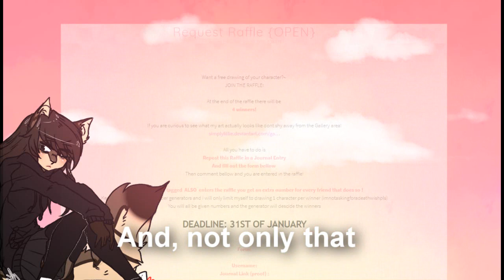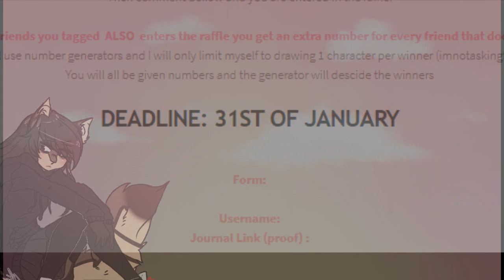ADVERTISEMENT: PLEASE WATCH!